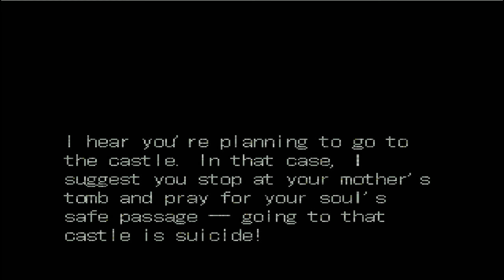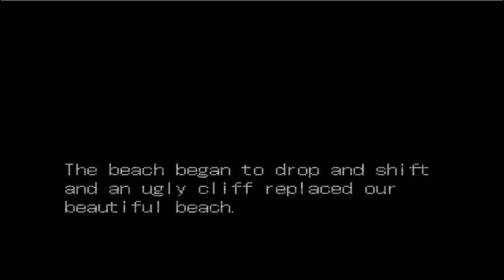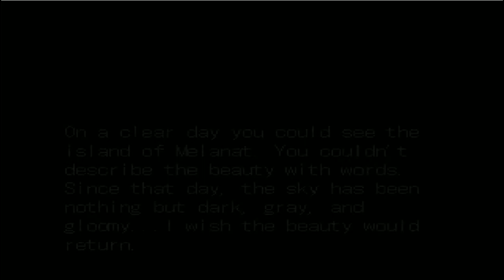King's Fiels 2 - (PSX) Part 3 "Finally a Fountain!"